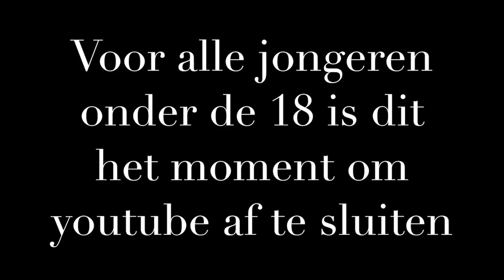Barungz Vlog 2 Ruff Ryders Charity Event 5Star Entertainment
Welkom terug bij Barungz Online!
Waar je vanaf de 1e week van september weer kan genieten van de nieuwe sessies.
Elke week brengen wij op maandag en woensdag een nieuwe exclusieve artiest voor jullie.

En misschien sta jij dan binnenkort te rockeeee naast barungz!